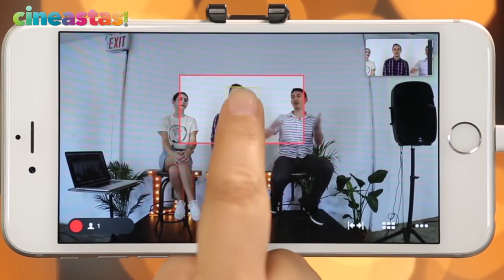Cámara Mevo para streaming stand Videostaff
Desde la Expo Cine, Video y TV te presentamos la nueva versión de Mevo, cámara para hacer streaming.